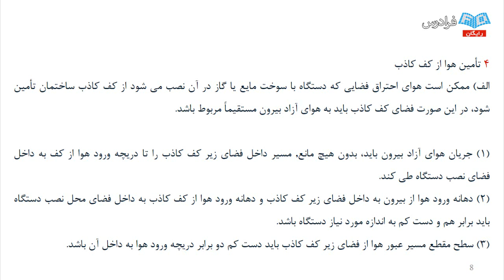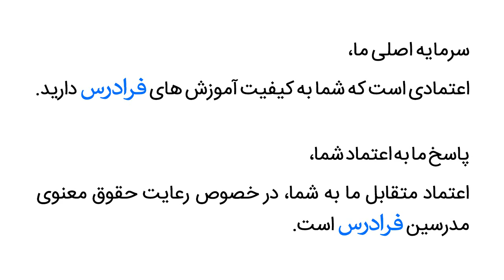آموزش مبحث 14 مقررات ملی ساختمان - پارت دوم - تامین هوای احتراق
مشاهده کامل آموزش مبحث ۱۴ مقررات ملی ساختمان

با گسترش ساختمان ها، تاسیسات حرارتی و برودتی و تهویه مطبوع، نیاز به وجود قوانین، روز به روز بیشتر احساس می شود. هر کدام از این قوانین توسط موسسات معتبر دنیا تهیه می شود و در اختیار مهندسان قرار می گیرد و هر مهندس تاسیسات برای طراحی و اجرا باید به این مقررات مراجعه کند. در این فرادرس قوانین به شکل مصور و کامل تهیه شده و می توان با مجموعه قوانینی که در مبحث چهاردهم بیان شده است، آشنا شد و در هر بازه زمانی به آن مراجعه نمود. لازم به ذکر است که این آموزش منطبق با مبحث ۱۴ مقررات ملی ساختمان ویرایش سال ۹۱ است.